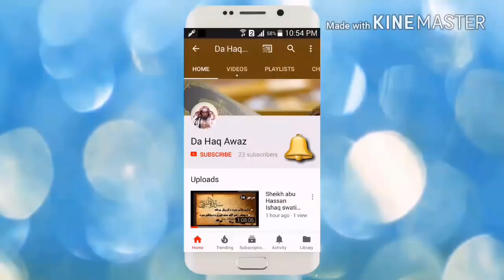Dora E tadabur Al Quran Dars 30 | دورہ تدبر القرآن - درس 30 | Sheikh Abo Hassan Swati | Da Haq Awaz